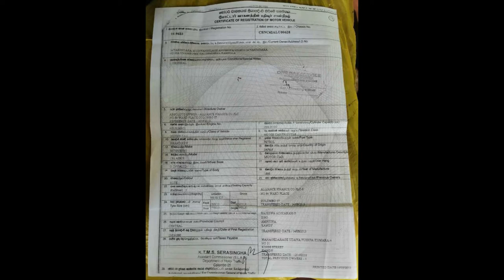ikman lk wahana | vehicle for sale in srilanka| Vahana sale srilanka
Music in this video
Song
Target Fuse
Artist
French Fuse
Album
Target Fuse